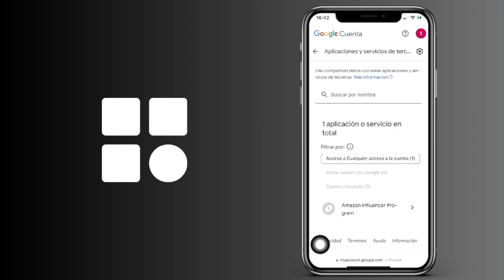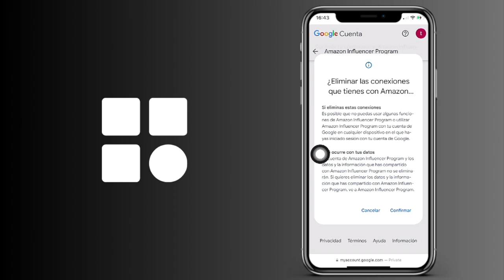Cómo quitar el acceso de aplicaciones o webs de terceros de tu cuenta de Gmail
Cómo eliminar el acceso de aplicaciones o webs de terceros de tu cuenta de Gmail